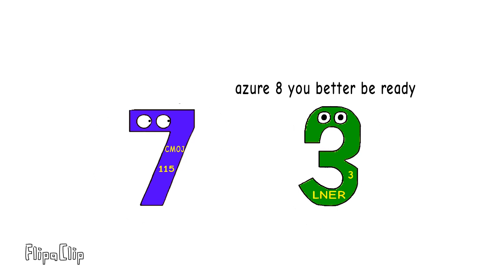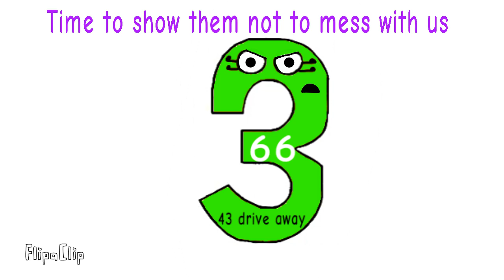Azure 8 and double u 6 encounter fear after purple monster 9 recovers